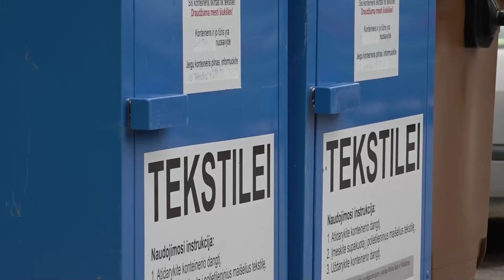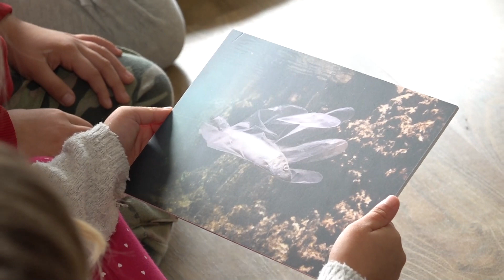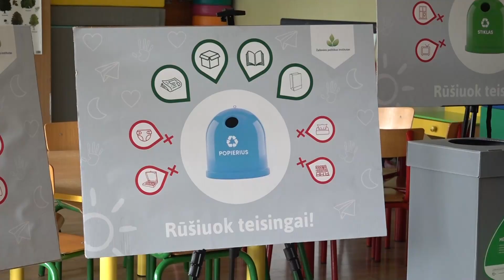2021 09 21 Atliekų rūšiavimas: kodėl tai svarbu?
TVK teisės.
Visa medžiaga pateikta šioje paskyroje Lietuvos ir Vokietijos UAB TELEVIZIJOS KOMUNIKACIJOS nuosavybė.
Kopijuoti, platinti be bendrovės sutikimo draudžiama.